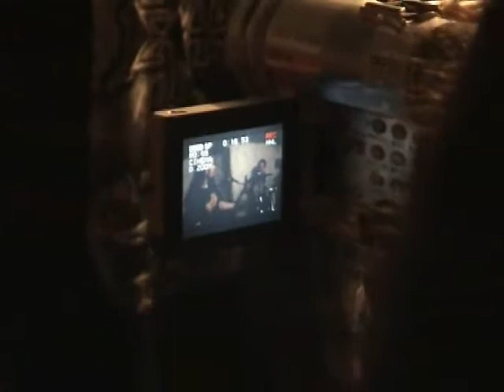Machine Insuficiency live @ Rima Našice, 21. 08. 2004.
Another Band from the 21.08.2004. Rima concert, also in the basement and also crapy sound... but it was awsome!